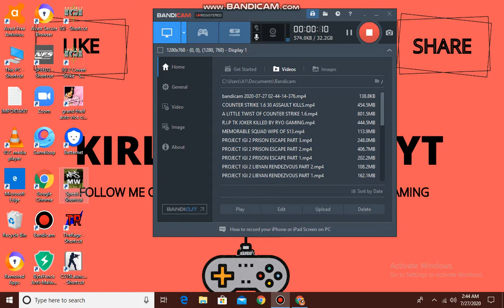NEED FOR SPEED MOST WANTED🚓 [INTRODUCTION]😏PART 1😎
Assalam U Alaikum and we are back with another brand new series of a racing game NEED FOR SPEED MOST WANTED in which we will face RONNIE AND BULL which were kind a easy though because when you got the BMW M3 GTR no one can touch you😊hope you like it and comment down below that who will win in the next video RAZOR OR KIRLIC 🤯